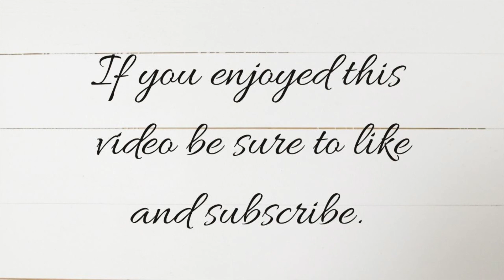How to Make 4 Different Pumpkins from a Sweater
Come learn how to make 4 different pumpkins from a sweater for a great farmhouse fall decor diy.
These thrift store pumpkins are the perfect pumpkin craft for saving money on your fall pumpkins.
If you are looking for pumpkin decoration ideas, you don't want to miss being able to make your own diy pumpkins cheap. These pumpkins are hard to tell from knitted or crocheted pumpkins but are perfect to get the same look making diy pumpkins from sweaters. Join in to learn how to make sweater pumpkins for  your fall farmhouse decor 2021.